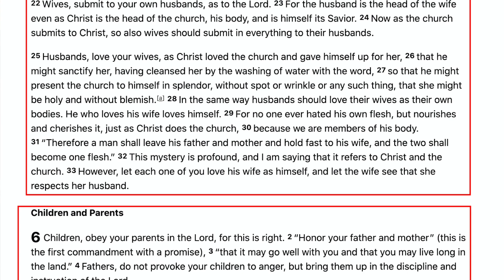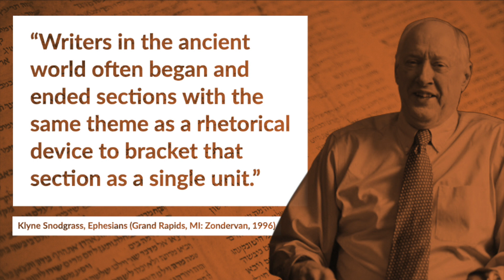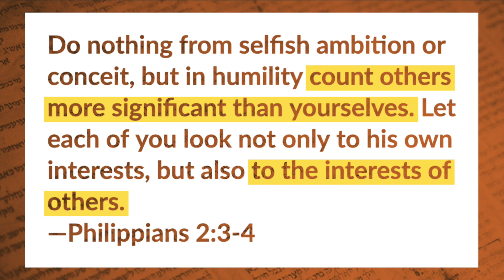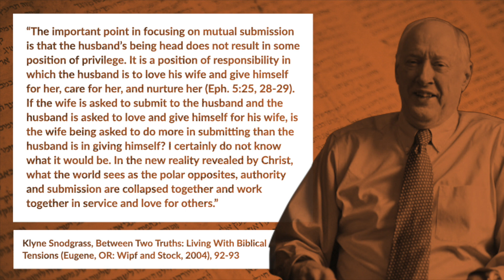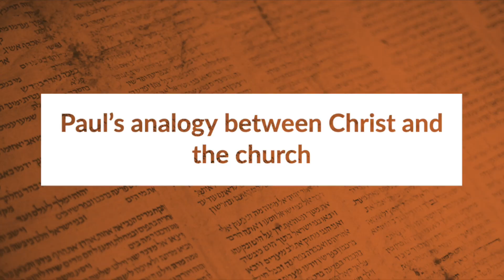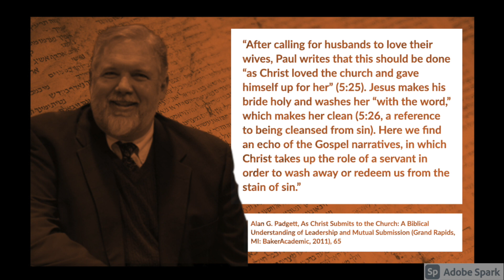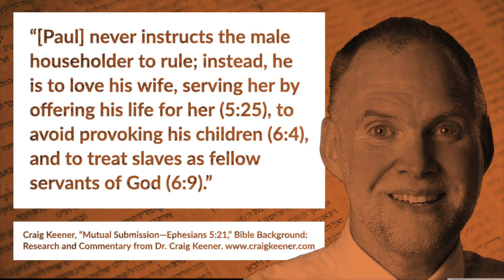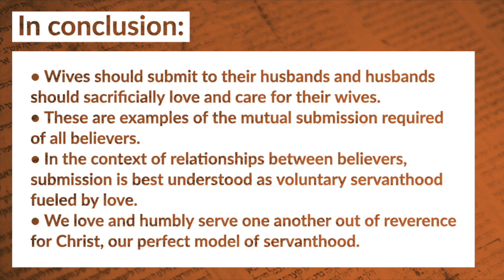Understanding Submission in Marriage (Ephesians 5) - David Wilber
“Wives, submit to your own husbands, as to the Lord” (Ephesians 5:22). If you just read that verse out loud, then you might hear a faint, high-pitched noise. That sound is every feminist worldwide shrieking about how Christianity oppresses women. But is this instruction in Ephesians really oppressive toward women?